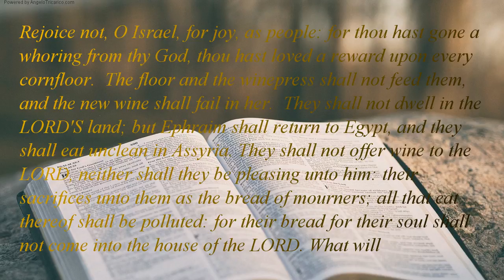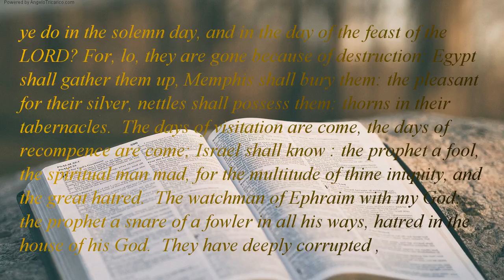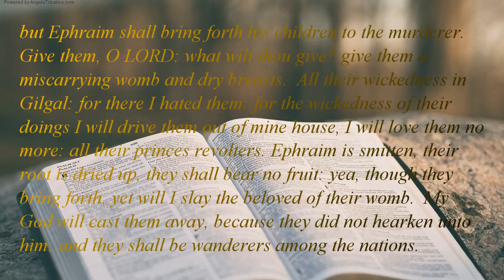The Holy Bible | book 28 - Hosea - Chapter 09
Rejoice not, O Israel, for joy, as people: for thou hast gone a whoring from thy God, thou hast loved a reward upon every cornfloor.  The floor and the winepress shall not feed them, and the new wine shall fail in her.  They shall not dwell in the LORD'S land; but Ephraim shall return to Egypt, and they shall eat unclean in Assyria. They shall not offer wine to the LORD, neither shall they be pleasing unto him: their sacrifices unto them as the bread of mourners; all that eat thereof shall be polluted: for their bread for their soul shall not come into the house of the LORD. What will ye do in the solemn day, and in the day of the feast of the LORD? For, lo, they are gone because of destruction: Egypt shall gather them up, Memphis shall bury them: the pleasant for their silver, nettles shall possess them: thorns in their tabernacles.  The days of visitation are come, the days of recompence are come; Israel shall know : the prophet a fool, the spiritual man mad, for the multitude of thine iniquity, and the great hatred.  The watchman of Ephraim with my God: the prophet a snare of a fowler in all his ways, hatred in the house of his God.  They have deeply corrupted , as in the days of Gibeah: he will remember their iniquity, he will visit their sins. I found Israel like grapes in the wilderness; I saw your fathers as the firstripe in the fig tree at her first time: they went to Baalpeor, and separated themselves unto shame; and abominations were according as they loved. Ephraim, their glory shall fly away like a bird, from the birth, and from the womb, and from the conception. Though they bring up their children, yet will I bereave them, not a man : yea, woe also to them when I depart from them! Ephraim, as I saw Tyrus, planted in a pleasant place: but Ephraim shall bring forth his children to the murderer. Give them, O LORD: what wilt thou give? give them a miscarrying womb and dry breasts.  All their wickedness in Gilgal: for there I hated them: for the wickedness of their doings I will drive them out of mine house, I will love them no more: all their princes revolters. Ephraim is smitten, their root is dried up, they shall bear no fruit: yea, though they bring forth, yet will I slay the beloved of their womb.  My God will cast them away, because they did not hearken unto him: and they shall be wanderers among the nations.